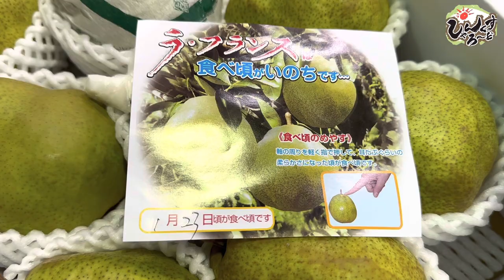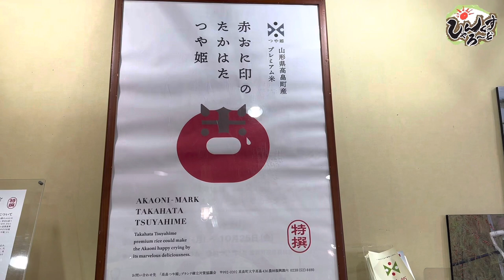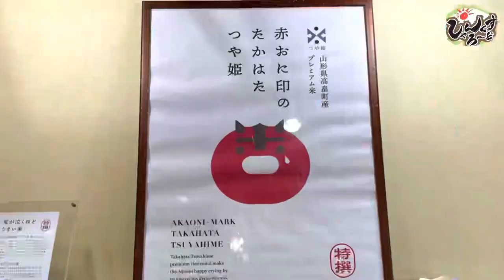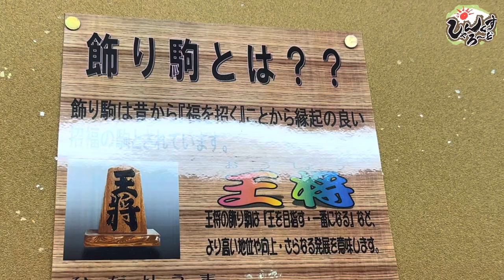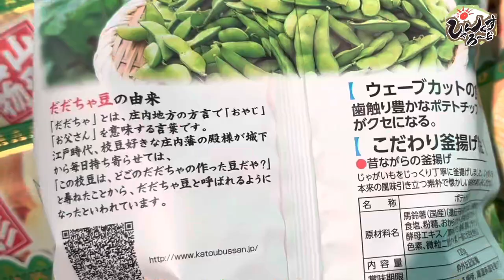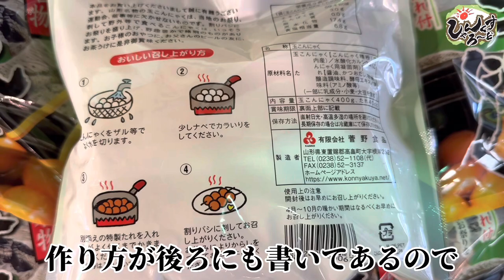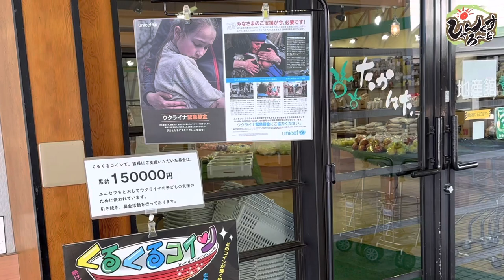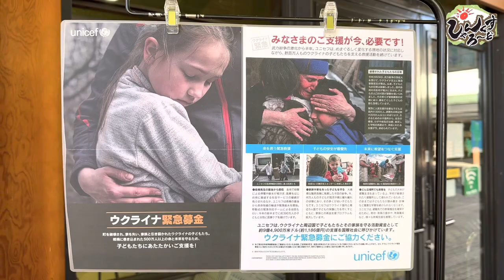【日テレ風ロケ】山形県高畠町よねおり観光センターを紹介！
よねおりかんこうセンター

再生回数1位
畑の雑草をお酢で枯らす！

このチャンネルでは、農業初心者の方に向けて栽培技術や農業機械の使い方を紹介しています。
家庭菜園で減農薬、無農薬栽培の情報発進。
毎月、雑誌｢現代農業｣の紹介
農家の仕事風景をいろんな人に知ってもらいたいです。

【農場長のプロフィール】
減農薬の野菜栽培に取り組む
数年後、有機認証を所得するのが目標
横浜DeNAベイスターズが大好き
夢は、作った野菜をベイスターズの選手に届けること

【栽培作物】
キャベツ、レタス、カボチャ、ニンジン、ニンニク、サツマイモ、ジャガイモなど